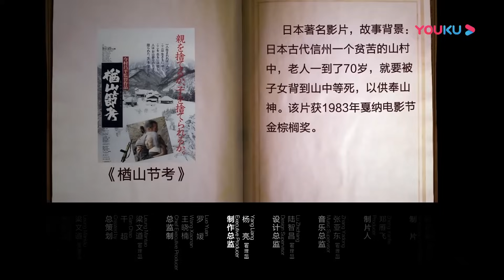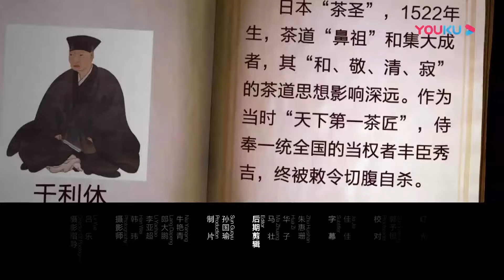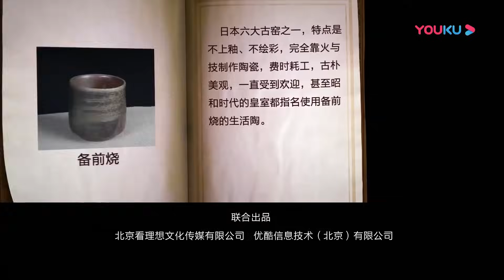退休之后应该怎么生活？人生60-70岁是真正的黄金时代，退休后有钱又闲，如何每天快乐？圆桌派